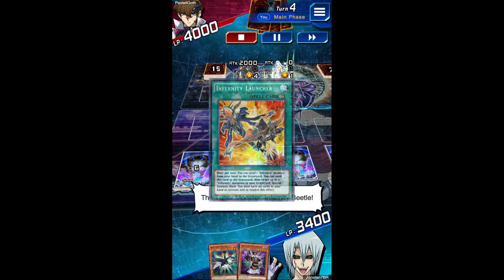Playing KC Cup with all characters - Part 11 [Yu-Gi-Oh! Duel Links]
00:00 Lumis and Umbra (Masks of Light and Darkness)
02:33 Dark Signer Kalin Kessler (Kyosuke Kiryu)
14:36 Jaden/Yubel (Judai Yuki/Yubel)
18:15 Dark Signer Carly Carmine (Carly Nagisa)